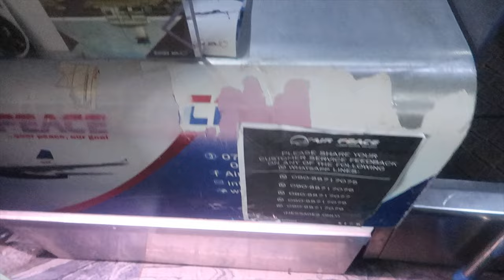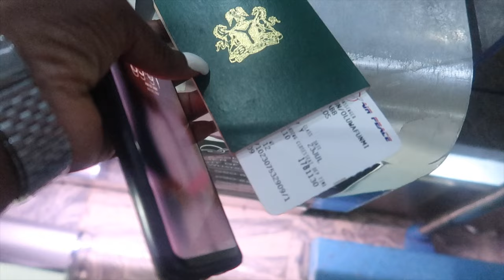MY FIRST VACATION TRIP ALONE!!! IN 9YEARS FROM ASABA ( They Threatened to take my CAMERA )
Hi guys, in this vlog i share my experience of travelling alone for the first time in 9years,and a road trip to asaba , delta state, nigeria  ,  if you have any suggestions for videos you'd like to see please let me know in the comments so I can make them happen for you guys!!